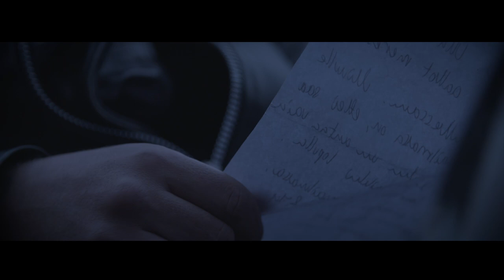MAURI DARK - Dreams Of A Middle-Aged Man (Official Video)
Directed by Vesa Ranta. Debut single and music video from the Finnish singer/songwriter Mauri Dark - from album Dreams Of A Middle-Aged Man.

Director - Vesa Ranta
Cinematographer, Editor - Vesa Ranta
Screenwriters - Vesa Ranta, Mauri Dark
Special FX - VXF images, Reko Tuorila
Assistants - Ville Vitikka, Toni Kaijala

Cast:
Mauri Dark as himself
Tapio Viinamäki as Dad/ Husband
Eeva-Maria Kauniskangas as Mom/ Wife
Annika Mäkipörhölä as daughter
Mirko Hirvonsalo as daughters boyfriend
Hymni as her 2-year-old self

Shot in
Oulu, Muhos, Finland
Senja Island, Norway

Thank you: Tiina Vehkaperä

Audio:
Mixed by Hiili Hiilesmaa
Music, Lyrics, Recorded, Produced and Performed by Mauri Dark
Assistant Producers: Jussi Vuola, Hiili Hiilesmaa

Lyrics:

I’ve been dreaming 'bout motorcycles lately
Shiny chrome and engine sizes like crazy
You see Those Harleys and I
Were both born to be wild
But before that I need to diaper my child

Dreams of a middle-aged man
Are as standard as they can be
They’re interrupted by the word from a wife
Taken down by the scream of a child
But they still go on silently inside

Once I dreamed I’m gonna be a rock n' roll star
Stand with my band on stage and play the guitar
But a 1000 gigs later in the backstage of a stinking bar
I still loved music but wondered what my true dreams are

Are so hard to realize
When the Harley handles are the diaper’s sides
And that engine roam the blender of my wife
And that biker leather outfit I bought on ebay was two numbers downsized

Maybe some dreams are better left undone
Or when cooked properly medium
They give you something on your mind to hang on
Whenever the days seem to lose their Kodak colorscapes
You have a Disneyland-kind-of-place in your thoughts to escape

Are best dreamed when awake
They’re sweeter than a marshmallow cake
Free’er than loose balloons in the air
And just as easy to break

I can feel the wind on my thickening hair
I cruise in my leather outfit through the avenue of admiring stares
As the landscapes turn from green to gold
This time I won’t wake and realize that I’m growing old

Don’t wake me because I’m dreaming

Oh, that motorcycle is so sweet and I’m shifting the third gear
I’m riding in Norway the land of the vikings
And I’m heading for Lofoten Islands on a serpentine road
On my left there’s the Geiranger fjord and the turquoise sea
And high up on the right
There’s the Trollstigen mountains in their grays and the greens
I’m gonna ride through there
But do you know what’s the best part when I’m dreaming
The motorcycle engine never breaks
And I never have to wonder which gasoline I need to take
And the police won’t stop you to give you a speeding ticket
There are no traffic jams, speed limits or photo surveillance
And the weather is always nice and there are no mosquitoes in my eyes
And I never get thirsty or hungry or tired or homesick
I look handsome and young in my dream
And I don’t pollute the air while I’m dreaming
And meanwhile my soul is healing